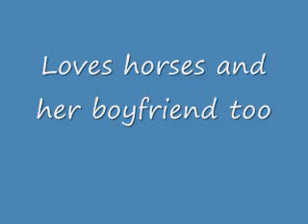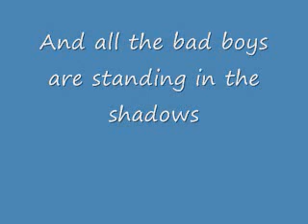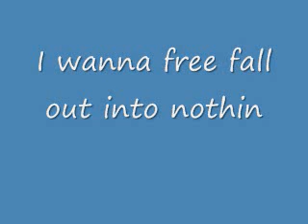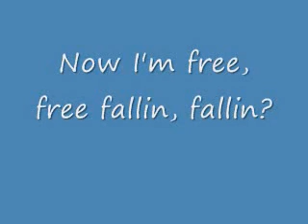John Mayer "Free Fallin" with lyrics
The song free fallin by tom petty performed by john mayer with lyrics.